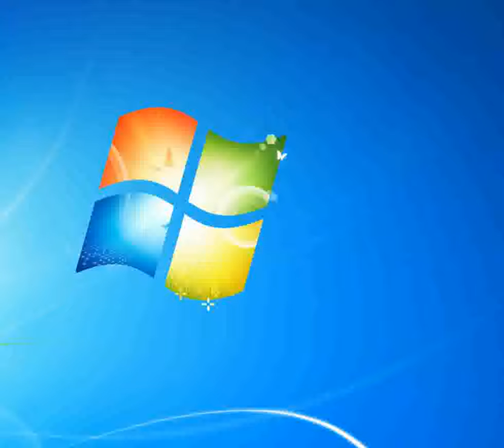A che serve volare Carlos Roberto [Piano tutorial by Synthesia]